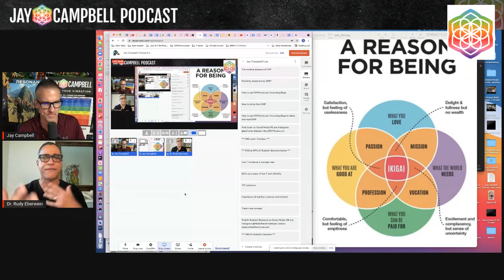Optimization and Higher Vibration ALWAYS Go Hand In Hand...Here’s Why w/Dr Rudy Eberwein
𝘼𝙗𝙤𝙪𝙩 𝙩𝙝𝙞𝙨 𝙫𝙞𝙙𝙚𝙤:

The fact that we’re seeing an astronomical increase in everything from obesity, to cancer and depression should come as no surprise.

Nearly every part of our lives has been contaminated, and our hormones are out of whack as a collective because of it, paving the way for all sorts of ailments.

The question is, if contamination is so widespread, is it even possible to ‘fix’ our hormone levels?

How do we begin to heal ourselves when so much of modern life is based on the factors that could put our very species at risk?

In this episode, internal medicine and hormone/peptide specialist at Medical Health Institute, Dr Rudy Eberwein shares the key to getting our hormones (and our lives!) back on track.

-Who stands to suffer the most from hormonal issues
-Why testosterone isn’t necessarily linked to aggression
-The importance of achieving true balance in life

Guest Bio-

Dr Rudy Eberwein is an internal medicine and hormone/peptide specialist.

Also the founder of and Medical Doctor at A New You Weight Loss and Rejuvenation Center, Dr Rudy is passionate about helping his patients achieve a state of optimal health through a combination of lifestyle changes and targeted hormone and nutrition therapies.

𝙏𝙝𝙚𝙨𝙚 𝘼𝙧𝙚 𝙋𝙧𝙤𝙙𝙪𝙘𝙩𝙨 𝙄 𝘽𝙚𝙡𝙞𝙚𝙫𝙚 𝙄𝙣 𝙖𝙣𝙙 𝙐𝙨𝙚!:

Stop Your Hair Loss with the Most Powerful Hair Regrowth Agent on Planet Earth by experiencing the Combined Power of GHK-Cu and Carbon 60: